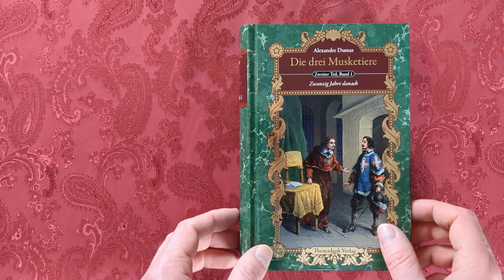Luxusausgabe: Die drei Musketiere (Teil II, Bd. 1)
Im Jahr 1648 steht Paris kurz vor einem Bürgerkrieg. Die Stadtbewohner begehren gegen die Macht Kardinals Mazarins auf, der den politischen Willen der Königinmutter und ihres noch unmündigen Sohnes Ludwig XIV. lenkt. Inmitten der aufziehenden Unruhe leistet d’Ar­ta­gnan seit nunmehr zwanzig Jahren Dienst als Leutnant in der königlichen Garde der Musketiere. Mazarin verspricht ihm die langersehnte Beförderung zum Hauptmann mit der Erfüllung eines Sonderauftrags. Dem Gascogner fehlen nur noch seine drei alten Freunde, um in ein neues Abenteuer zu reiten.

Ungekürzte Ausgabe auf Grundlage der Übersetzung von August Zoller, vollständig überarbeitet von Daniel J. M. Huber.

LUXUSAUSGABE:

     - ungekürzte Ausgabe
     - aktuelle Rechtschreibung
     - umfangreich überarbeitet und verbessert
     - ansprechendes Satzbild
     - ästhetische Typografie
     - Hardcover-Umschlag
     - Goldfolienprägung
     - bedruckter Vorsatz
     - Lesebändchen

BIBLIOTHEK DER SCHÖNSTEN KLASSIKER

Fahre durch die faszinierende Tiefsee in Kapitän Nemos Tauchboot oder schreite neben Elizabeth Bennet über das Tanzparkett der englischen Gesellschaft; verteidige mit dem Degen in der Hand die Ehre der Musketiere oder wehre in düsterer Landschaft das Ungeheuer Frankensteins ab. Nehme teil an packenden Abenteuern und großartigen Erlebnissen.
In der »Bibliothek der schönsten Klassiker« erscheinen ausgewählte Romane der Weltliteratur. Hierfür wurden bewährte Übersetzungen umfangreich überarbeitet, um das beste Lesevergnügen zu bieten.

In dieser Reihe sind bisher erschienen:

     - Jules Verne: Zwanzigtausend Meilen unter dem Meer (ISBN: 978‑3‑945350‑03‑4)
     - Charles Dickens: Oliver Twist (ISBN: 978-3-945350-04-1)
     - Miguel de Cervantes: Don Quijote (Teil I - ISBN 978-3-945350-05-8)
     - Miguel de Cervantes: Don Quijote (Teil II - ISBN 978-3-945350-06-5)
     - Robert Louis Stevenson: Die Schatzinsel (ISBN: 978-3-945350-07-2)
     - Jane Austen: Stolz und Vorurteil (ISBN: 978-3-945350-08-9)
     - Mary Shelley: Frankenstein (ISBN: 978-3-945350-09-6)
     - Alexandre Dumas: Die drei Musketiere (Teil I, Bd. 1 - ISBN: 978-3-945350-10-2)
     - Alexandre Dumas: Die drei Musketiere (Teil I, Bd. 2 - ISBN: 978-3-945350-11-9)
     - Alexandre Dumas: Die drei Musketiere (Teil II, Bd. 1 - ISBN: 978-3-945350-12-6)

Das Video wurde mit Clipchamp erstellt.